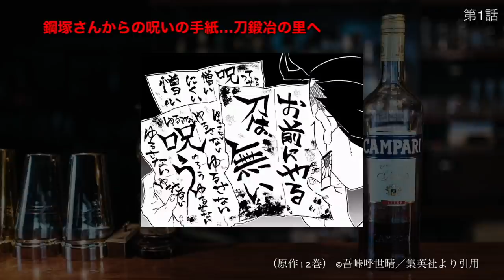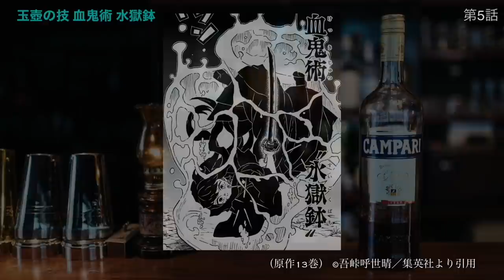【鬼滅の刃】刀鍛冶の里編第1話〜6話 上弦の鬼 全員集合〜半天狗・玉壺との戦い…見どころ&解説&考察フルまとめ【きめつのやいば】【アニメ】（鬼滅の刃 刀鍛冶の里編 遊郭編 1話 2話 3話 6話フル）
鬼滅の刃 刀鍛冶の里編 1話 2話 3話 4話 5話 6話 全話 フル
きめつのやいば 刀鍛冶の里編  アニメ3期1話 あらすじ
鬼滅の刃 遊郭編 1話 最終回

ネタバレはできるだけ避けてます。
鬼滅の刃（きめつのやいば）刀鍛冶の里編1話〜６話の見どころまとめです。
妄想のアニメ1話〜６話です。

ワンピースが最近面白いらしい。漫画読みたいな〜

アニメ3期ヒャッハー

0:00 第1話見どころ
11:43 第2話
21:42 第3話
29:49 第4話
41:25 第5話
50:56 第6話

【刀鍛冶の里編第6話】見どころシーンまとめ

原作112話、113話、114話かな？

その1. 甘露寺蜜璃、戦闘に参戦！

その2. 甘露寺蜜璃「恋の呼吸 初恋の わななき」

わななきの意味
恐怖・緊張・寒さなどのためにふるえること。

つまりここでは初恋のドキドキという意味。
いいね！甘露寺さんらしい技名だわ！

その3. 禰豆子の血により爆血刀になる

その4. 竈門炭治郎と継国縁壱、姿が重なる

その5. ヒノカミ神楽 日暈の龍 頭舞い

その6. 不死川玄弥？？の様子がおかしい。

その7. 上弦ノ肆 半天狗の本体を見つけるが…

その8. 半天狗の本体を斬ろうとするが、おい！！！固すぎるよ！！！！！

刀鍛冶の里編第6話の見どころはこんな感じですね〜甘露寺さんの戦闘シーンマジで楽しみ！！
次回は7話は、玄弥の過去回想がありそうです！！

以上 鬼滅の刃 原作13巻 ©吾峠呼世晴／集英社　より引用しました。

【bgm】

【編集】

【おすすめ曲】

タコピーの原罪、かぐや様は告らせたい、その着せ替え人形は恋をする

進撃の巨人、僕のヒーローアカデミア、恋と嘘

【作品】